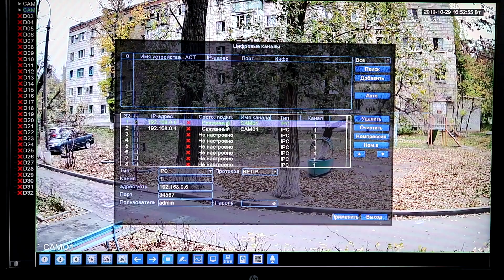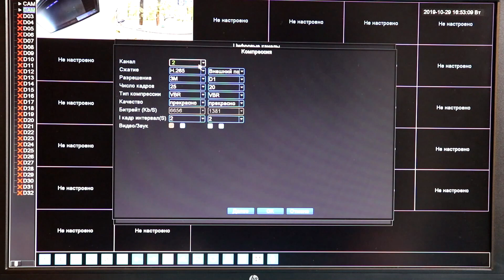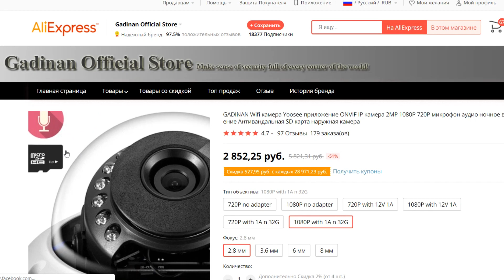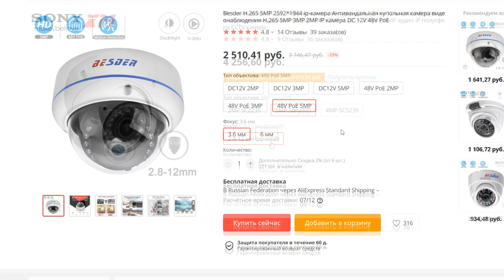САМАЯ ДЕШЕВАЯ 3МП КАМЕРА С АЛИЭКСПРЕСС НЕДОРОГОЕ ВИДЕОНАБЛЮДЕНИЕ ИЗ КИТАЯ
Делюсь опытом о самом актуальном проверенное на ОСЕНЬ 2024 в Распродажу!

По вопросам можете писать мне на почту:
✅ Контакты:

Ваш 🦔